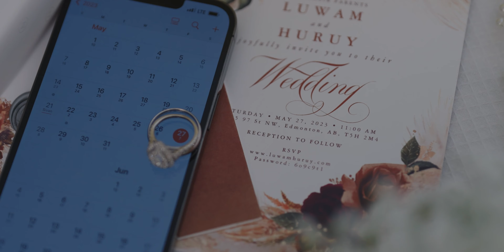Best Eritrean Wedding 2023